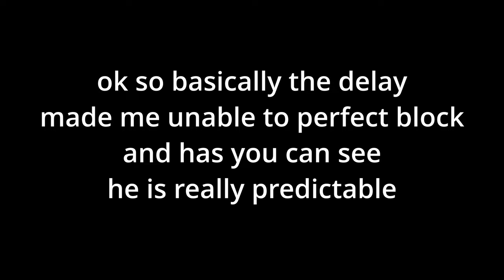[AUT] EXPOSING + FIGHTING THE BEST AUT PVP YOUTUBER 🤡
NOTE : do not harass him :) harassing isnt cool !!!

0:00 | Disclaimer + reasons why i start this beef
-he give really bad tips on his gojo video like "do not get too close or you can your move cancelled", and he called himself pro on the title
-he record him fighting his viewer and make it really rude ngl (i wouldnt like to be this viewer)
-i said come instead of "come on" and that how we started playing against each other lmao

0:20 | 0-2, i analyze his gameplay

0:45 | 1-2 his best gameplay was with standless !

1:19 |  1-3 i got cocky lol and i played without getting health back

2:00 | 1-4 i destroyed him with casey vs sukuna to prove how bad he is

3:06 | 12-4 i locked in because im recording for you to watch this

4:19 | 15-7 on his region, i talked for hours with him to explain how important m1, dash and making a true combo is

overall i took a lot of fun destroying him while he act like he won lmao

Game : a universal time